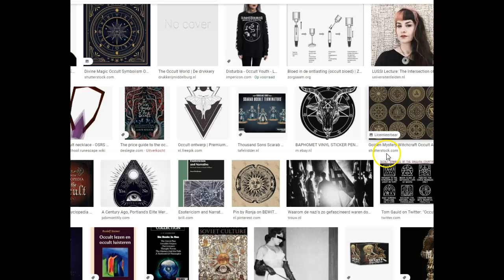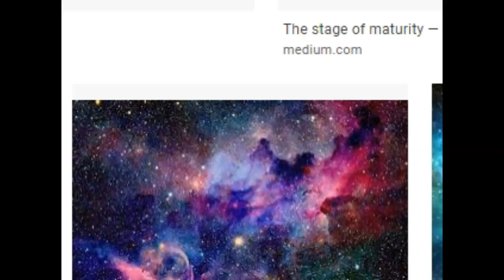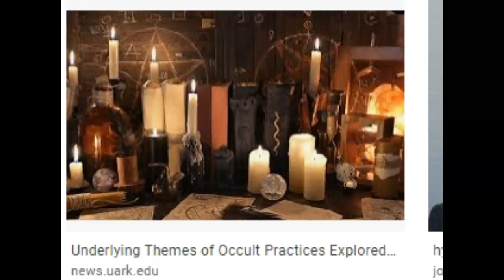Your Minds protects you from truth space astronaut iss international space station apollo 11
Nasa fakery is it real? Do we live on a Flat earth? Was the moonlanding fake? Life is a big illusion it is whatever you want it to be. Is NASA faking space? Why is space so intriging and mysterious. Are they hiding aliens or is it just our imagination? What if we never went to the moon and it is filmed in hollywood? How would you know... what if we live on a flat earth Do you know for sure? On this channel I share the facts with you as it is shown to the public, You decide!!

This I know for SURE! You are more special then they tell you!!